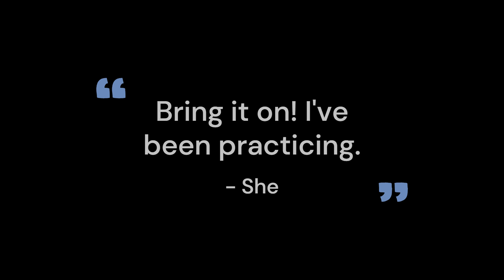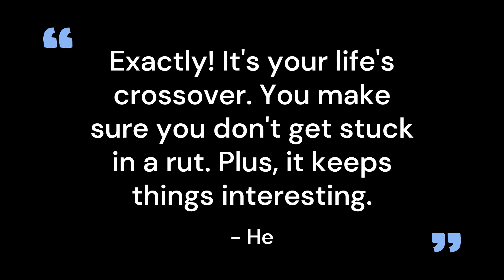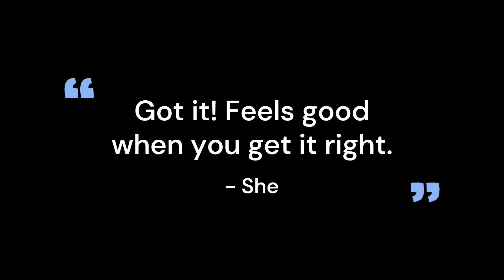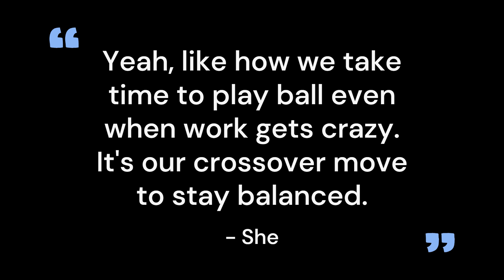HOOPsSHOTs Harmony: "Do 'Ball' Cross" - a HOOPsSHOTs Slapstick Short Film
"Steppin' out of routines and into the game of life. Discover the crossover that brings balance and joy in the short film 'Do 'Ball' Cross.' 🎬🏀✨ DoBallCross JacqueShots HOOPsSHOTs ShortFilm SteppinOut BasketballIsLife FindYourBalance"